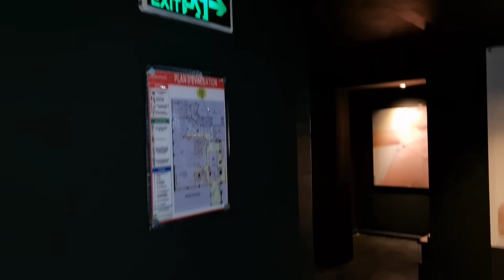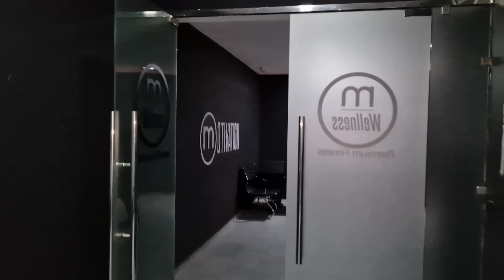يا المتتبعات أنا و حماتي ولينا بوكوصات🤔و سمحنا فالحاج و أيوب أو شوفو أش دارو⁉️